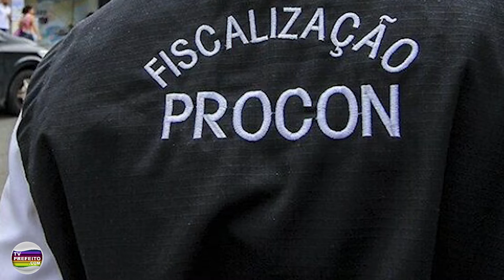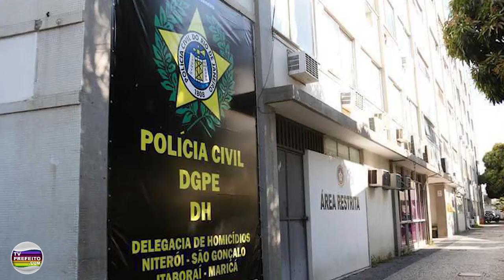RESUMO DO DIA - 04/07/22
Confira os fatos que viraram notícia nesta segunda-feira, dia 04 de julho.